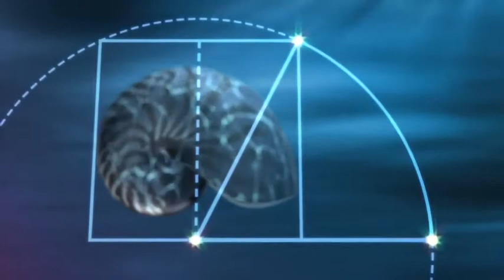torpid ::: bagger ::: VJ-rape by OOOAAA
LMNOP ::: b a g g e r